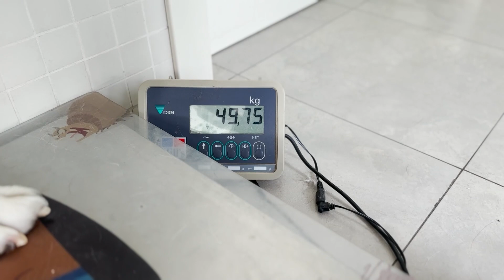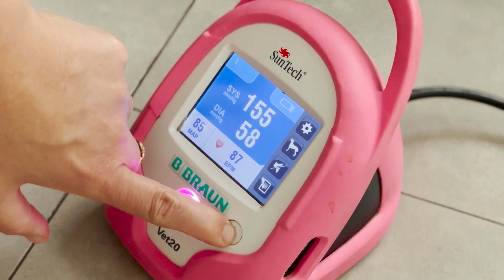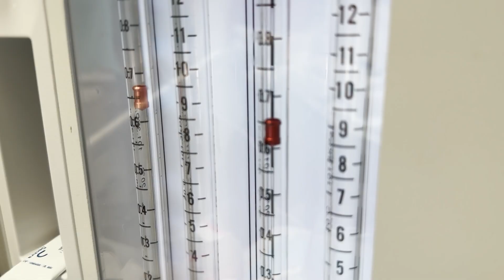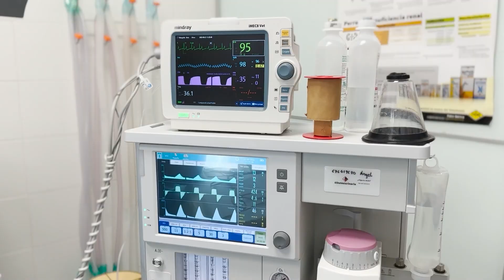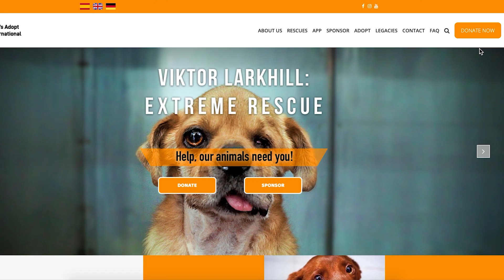I have good news! Molly is out of danger!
Molly had her surgery! This dog is amazing.., she was neutered and her mastitis was resolved at the same time. Molly sailed through it and went home the same day!